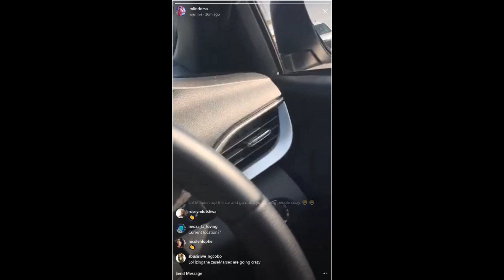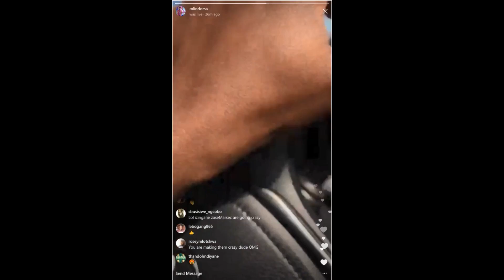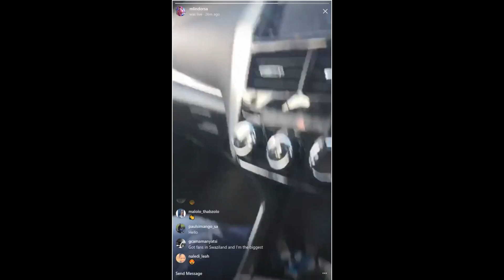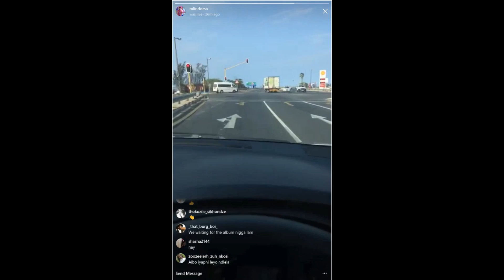Mlindo The Vocalist - Wamuhle Preview